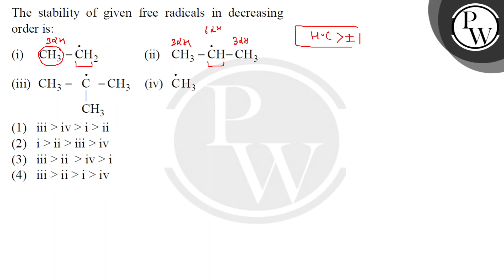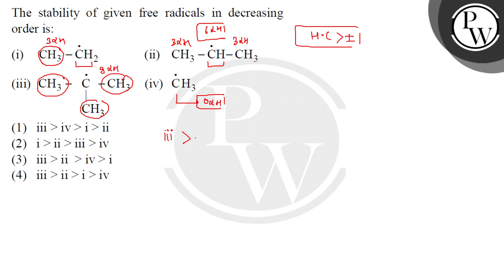The stability of given free radicals in decreasing order is :\n....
The stability of given free radicals in decreasing order is :\n 📲PW App